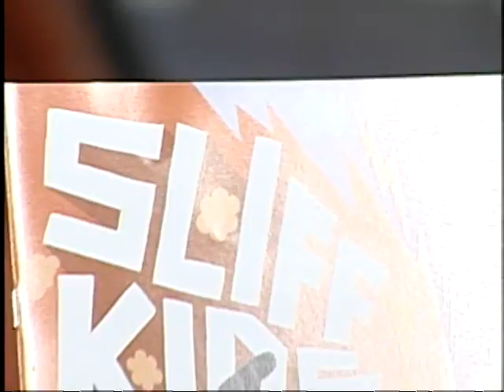STL TV LIVE: Childrens Film Festival (2 of 2)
STL TV LIVE - Childrens Film Festival
If you have kids or are a kid at heart, you won't want to miss the St. Louis International Children's Film Festival going on now through August 4th.  Any and all may attend, but seating is on a first-come, first-served basis, so early arrival is suggested.

Segment 2 GRAPHICS
Lower 3rd: Cliff Froehlich / Executive Director, Cinema St. Louis